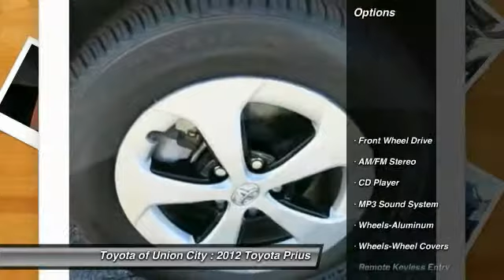2012 Toyota Prius Union City GA T3262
2012 Toyota Prius

1.8L 4-Cylinder DOHC 16V VVT-i. A great deal in Union City! WOW! HYBRID! When was the last time you smiled as you turned the ignition key? Feel it again with this great, reliable 2012 Toyota Prius. With its gas-saving Hybrid engine, you can save your hard-earned cash for the fun stuff in life instead of flushing it down your gas tank every week.